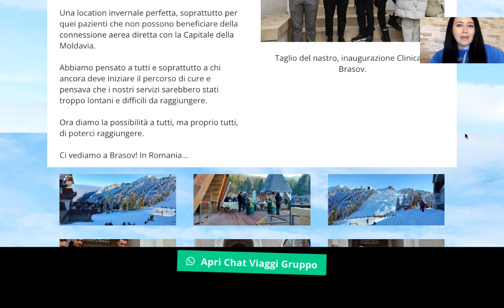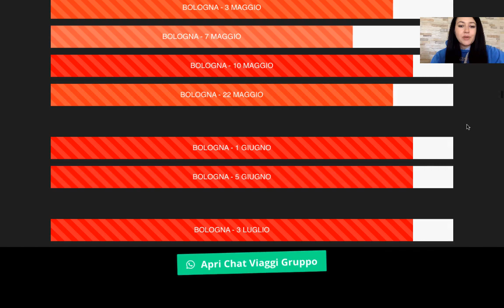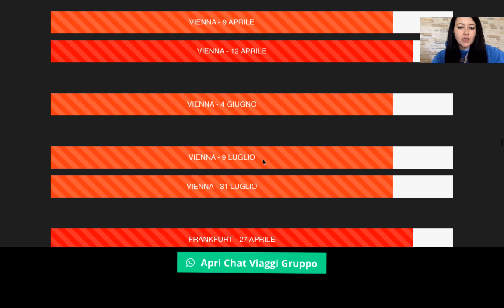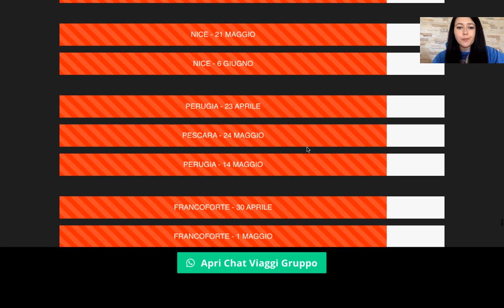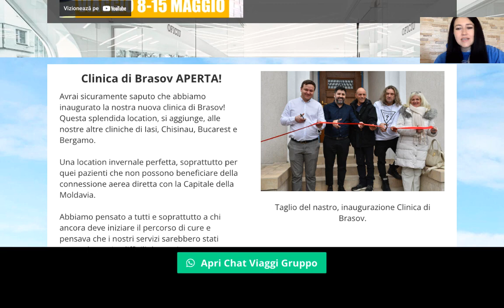Viaggi di Gruppo - Maggio - Giugno - Luglio 2023 per Moldavia e Romania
DATE pubbliche dei prossimi viaggi di gruppo per la Romania e Moldavia🔥 Entra ora in contatto con il dipartimento Viaggi di Gruppo 👉 Scrivi qua su Whatsapp